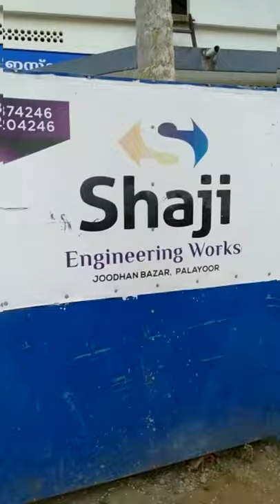Automated rice cooker | frame work | engineering project | thejus engineering college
Mechanical engineering final year project... Frame work